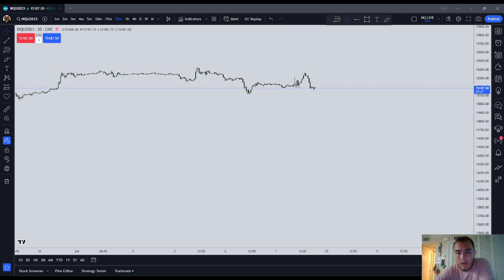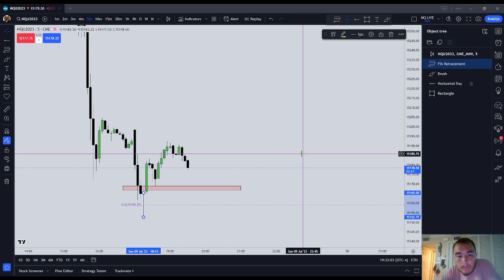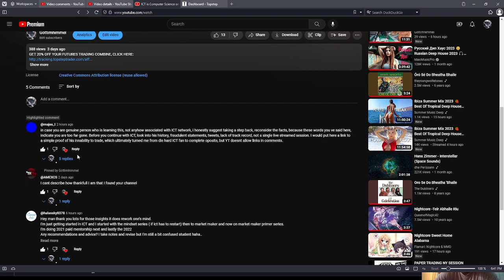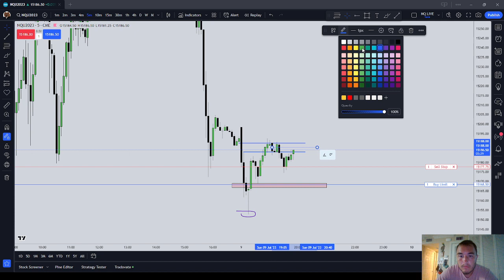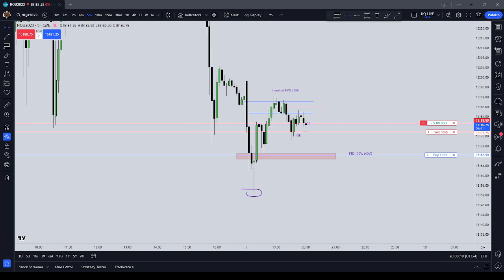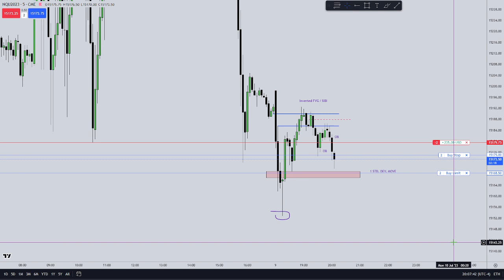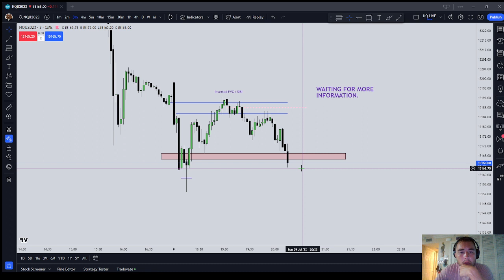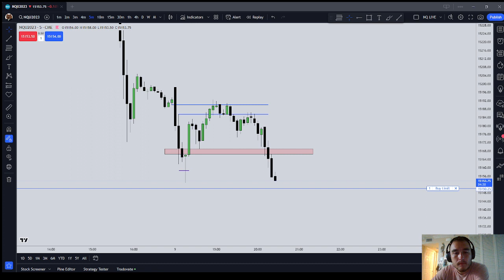Topstep 150k Combine Trading | Resettlement to Asia